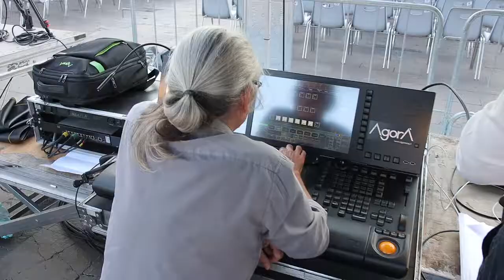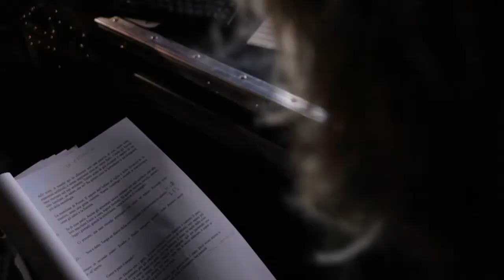TRAILER LA MISTERIOSA FIAMMA DELLA REGINA LOANA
Il romanzo La misteriosa fiamma della Regina Loana, pubblicato nel 2004 da Umberto Eco per i tipi di Bompiani, è certamente un racconto destinato alla lettura, sia quella colta che popolare insieme. La frastagliata rete di percorsi, eruditi ed esperienziali, che permettono al protagonista della vicenda, Giambattista Bodoni detto dagli amici Yambo, di tentare di ritrovare il senso delle cose dopo una memoria perduta a causa di un incidente che lo aveva bloccato in una specie di coma per svariato tempo, sono clusters adatti ad un lettore non immediato anziché, a prima vista, a quello immediato qual è lo spettatore teatrale.

Eppure, proprio il dedalo non risolutivo che contiene la vicenda di Yambo e dei personaggi collegati alla sua vita, offre una chiave per affrontare con la precisa parola di Eco, la sua tolleranza semantica e la sua voglia di giuoco letterario, un tentativo che attraverso una drammaturgia di genere conduca alla messinscena teatrale della vicenda stessa. Yambo è un intellettuale cui l’autore Umberto Eco concede il privilegio letterario di assistere alla propria dissoluzione mnemonica, pertanto alla propria identità e dunque alla cancellazione ex abrupto dell’universo degli affetti che rendono la vita di un uomo riconoscibile per se stesso.

La misteriosa fiamma della Regina Loana è un viaggio nell’assenza: di memoria, di relazione, di identità, di consapevolezza dell’essere e di coscienza di vita. Tuttavia questa mancanza, questa Melanconia,è vissuta come un gioco di costellazioni erudite, una doppia vita di Yambo, quella della memoria semantica, che dovrebbe metterlo in connessione con la memoria episodica dove si sarebbero conservate i frame del suo vissuto, ma di cui egli sembra non serbare alcuna traccia. Il senso che la lettura del romanzo trasmette assomiglia alla possibilità di guardare il protagonista che guarda se stesso dall’esterno di una stanza dove un altro se stesso, diremmo quello vero, è rimasto rinchiuso, e scoprire di volta in volta che dalle finestre di quella stanza egli possa intravedere chi era, cosa faceva, cosa amava o detestava come e cosa vivesse.

Ma c’è un gioco forte dietro questa tessitura colta di incastri, ed è il gioco di una mappatura fumettistica e musicale ad un tempo. Il gioco è la scelta di un possibile linguaggio scenico che emerge dalla possibilità popolare del suo utilizzo e della sua destinazione ad un vasto pubblico come quello teatrale.

La storia è divisa in tre parti: Il risveglio dal primo coma; il ritorno nella casa di Solara; il secondo coma e il suo immaginario risveglio, ma raccolto in due atti.

La struttura ciclica aiuta molto il progetto drammaturgico. Dobbiamo infatti immaginare il personaggio di Yambo con una coscienza straniata teatralmente: egli vive la vicenda del racconto, ma allo stesso tempo la vede vivere e la racconta anche a noi pubblico. Useremo il tipico strumento di straniamento in uso nelle drammaturgie musicali che procedono dagli esempi di Brecht/Weill al musical americano più vicini a noi come All That Jazz o Chicago, fino al teatro di rivista da Wanda Osiris a Garinei e Giovannini.

La struttura drammaturgica è costruita su prosa, canzoni, musica e balletto e i personaggi parleranno, canteranno e balleranno sul filo della storia.
LA MISTERIOSA FIAMMA DELLA REGINA LOANA di Umberto Eco
Uno spettacolo  di Giuseppe Dipasquale
musica originale Giorgio Conte
con
NINNI BRUSCHETTA Giambattista Bodoni, detto Yambo
VIOLA GRAZIOSI Paola, moglie di Yambo
ANTONELLO ANGIOLILLO Gianni Laivelli, poi anche Gragnola e Ming
CESARE BIONDOLILLO Il dottor Gratarolo, poi anche Il Duce e  Flash Gordon
GIULIA DIQUILIO Sibilla, poi anche Lila e Regina Loana
ALBERTA CIPRIANI Nicoletta, figlia di Yambo, poi anche Josephine Baker
CHIARA CATALANO Carla, figlia di Yambo, poi anche Dale Arden
GABRIELLA CASALI Amalia, governante della casa di Solara, poi anche Mary Poppins

L’opera letteraria è pubblicata da Giunti Editore S.p.A./ Bompiani